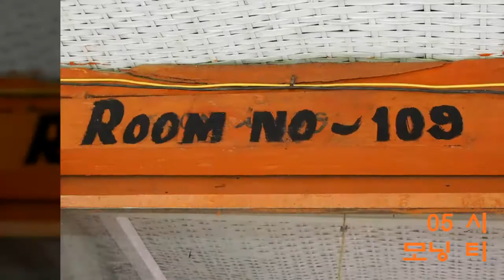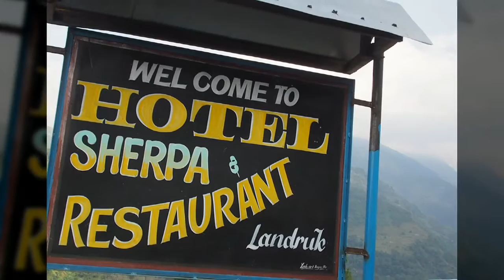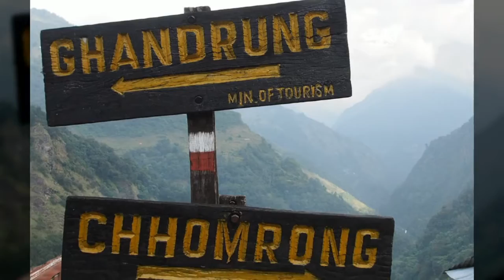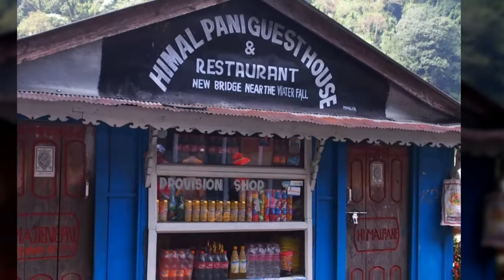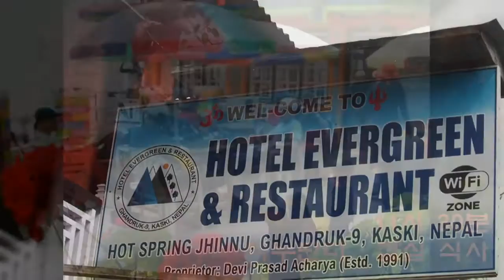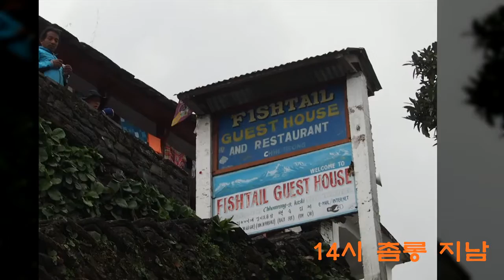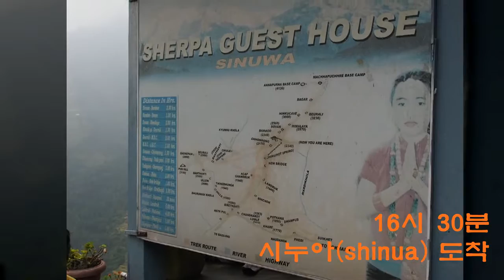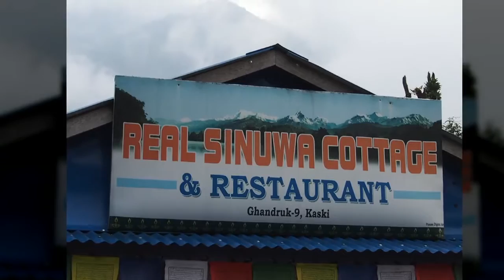히말라야 ABC 트레킹 - 3일차 (2016. 10. 16)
[ 네팔어를 배우고 싶다 ]

잘 먹었습니다 : 미토 거리 가애
안녕하세요 : 너머스테
감사합니다. 고맙습니다 : 던녀바드
당신 최고 : 더파이 데러히 람로처
좋은 아침 : 수버 비하니
좋은 밤 : 수버 랏리
안녕히주무세요 : 람러리 숫누호스
다음에 또 만나요 : 페리 배떠우라
건강하세요 : 소수터 러허누호스
사랑합니다 : 머 더파이 라이 마야 거루추